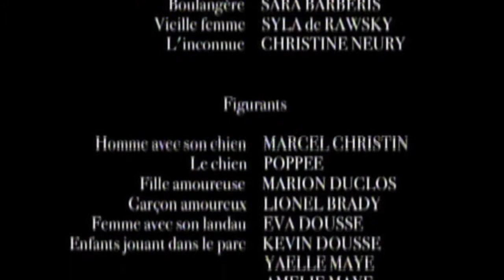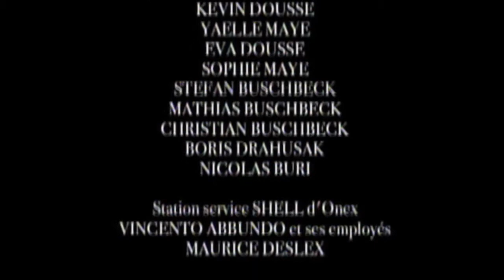Seeking happiness at all cost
Miky, a ten years old boy, is depressed although he is surrounded by a happy environment. He then starts a pursuit of happiness. He will therefore try to buy it in various stores...